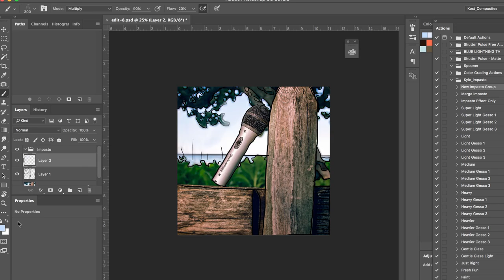ATR2100 Speed Drawing & Painting in Photoshop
How I Procrastinate:

Illustration & Painting Practice on the ATR 2100. Photograph in Olde Naples, FL